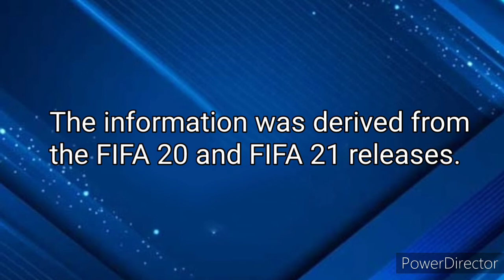FIFA 22 RELEASE DATE IS ..... | Fifa 22 Coming-out on....